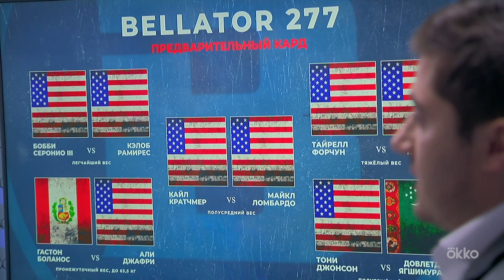Oкколо клетки 36 | Bellator 277 | Немков, Андерсон, Ягшимурадов, Макки, Питбуль | Okko ММА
В новом выпуске программы обсудили предстоящий турнир Bellator 277 и его наиболее интересные поединки!